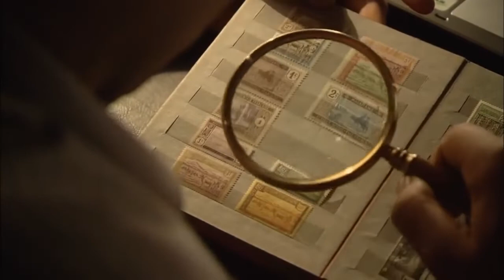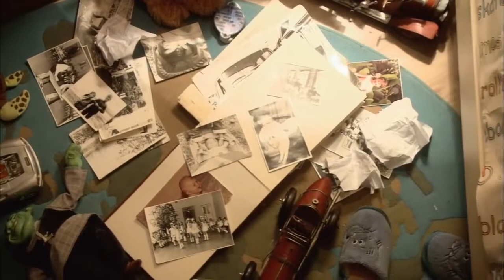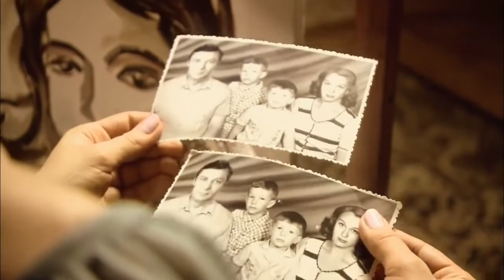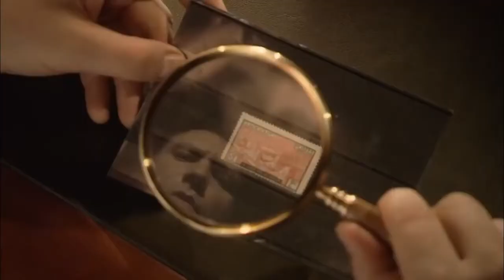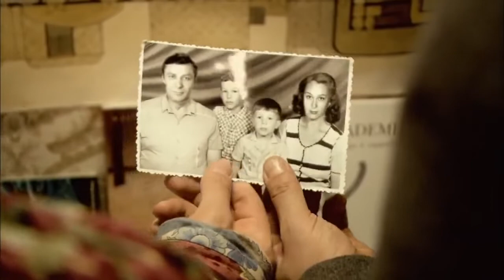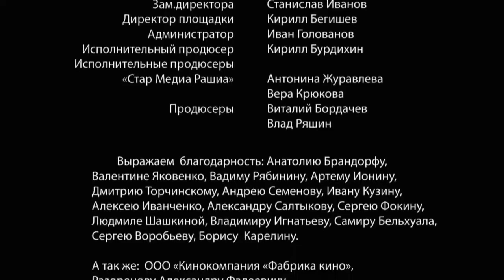THE SWEETEST AND KINDEST MOVIE! A Grandpa for Christmas! Russian Movie!Melodrama! English Subtitles!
Type: film
Genre: melodrama
Year of production: 2008
Duration: 90 minutes
Directed by: Artur Videnmeer
Written by: Natalia Zvenigorodskaya
Production designer: Antonina Mavrina
Director of photography: Yuriy Kokoshkin
Producers: Vitaliy Bordachev, Vlad Ryashin
Premiere: 01/012010 (Russia), 11/01/2009 (Ukraine)
Cast: Maria Mironova, Aleksandr Mikhailov, Konstantin Soloviov, Nikolay Ivanov, Evgenia Burdikhina, Aleksandr Tyutin